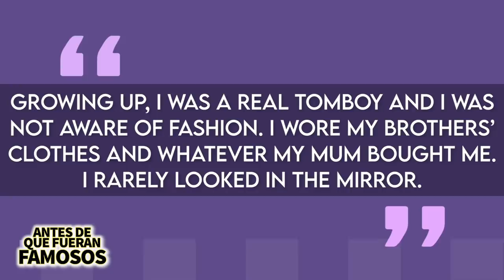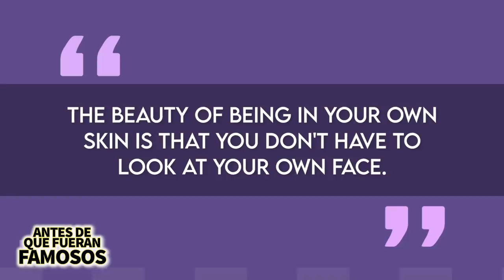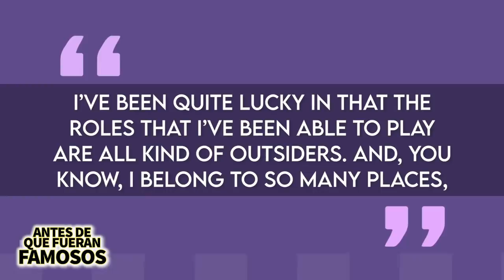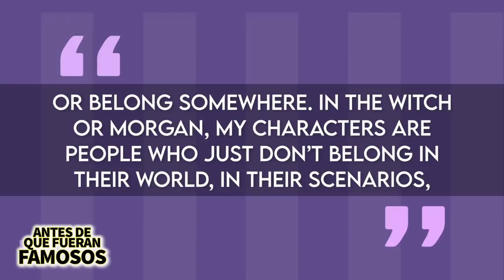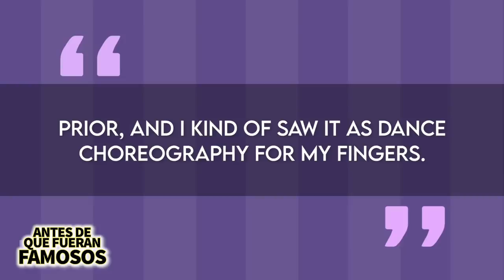Anya Taylor-Joy | Antes De Que Fueran Famosos | Ganadora Mejor Actriz GlobosDeOro 🏆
Anya Taylor –Joy es una actriz que se ha ganado el corazón de todos con Gambito De Dama, la miniserie de Netflix que ganó dos premios Golden Globes y en este video les contaré la historia de Anya, como llegó a la fama y la manera en la que se ve a ella misma.